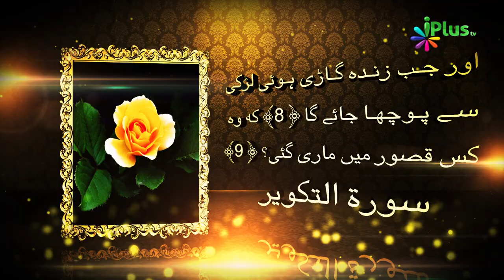Aadam Ki Betiyan Ep 22 - Shaikh Shamim Fauzi - iPlus TV